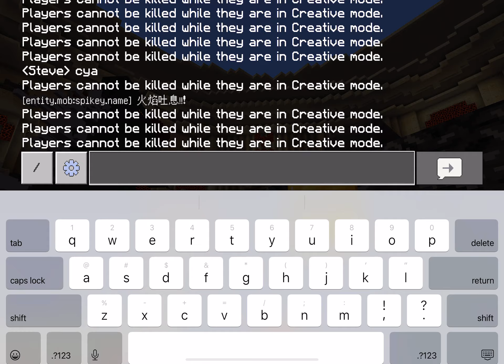CLOVERFIELD VS. CTHULHU! - Minecraft Mob Fighting Club #6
Two Mega Kaijus clash in a colossal Battle of the Titans, as Clover fights the legendary Cthulhu creature.

Mega Horror Addon

What is the Cloverfield Monster?
Cloverfield, officially designated in-universe as the Large Scale Aggressor (LSA), is a giant monster who appears in the 2008 and 2018 Bad Robot films Cloverfield and The Cloverfield Paradox.

Who is Cthulhu?
Cthulhu is a major antagonist and the titular character in the Cthulhu Mythos by the late famed horror author H. P. Lovecraft, first appearing as the titular main antagonist of the 1928 story The Call of Cthulhu​.

He is one of the Great Old Ones, an old race of deities that are comparable to cosmic beings and archdemons in other works of fantasy. Cthulhu is infamously known for his grotesque appearance and gigantic size, as well as his ability to drive any human that gazes upon his form to insanity.

While he is not the most powerful of Lovecraft's creations (dwarfed by Outer Gods like Yog-Sothoth, Nyarlathotep, and Azathoth), he is easily the most famous, and his name has become associated with evil and Lovecraftian horror ever since the creature was first brought to public attention in the 1920s.